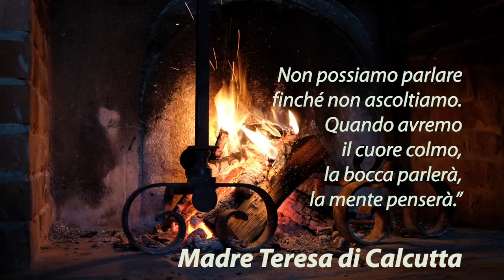03.La Via dell'Alba • Ascolta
"Non possiamo parlare finchè non ascoltiamo. Quando avremo il cuore colmo, la bocca parlerà, la mente penserà" (Madre Teresa di Calcutta)

Riflessione: Laura di Tartiglia, fraternità monastica tra i compagni di viaggio di Romena